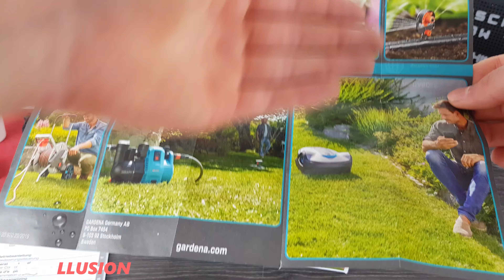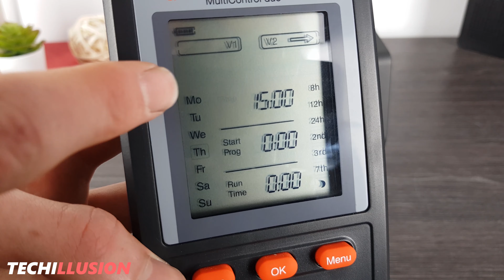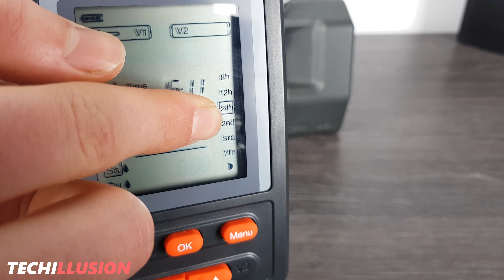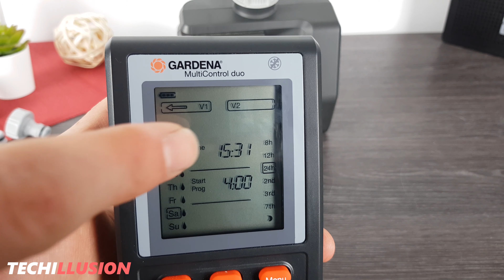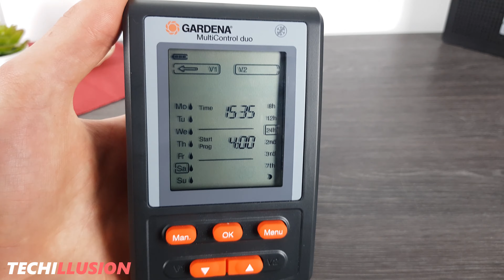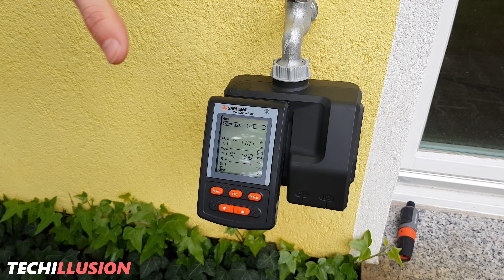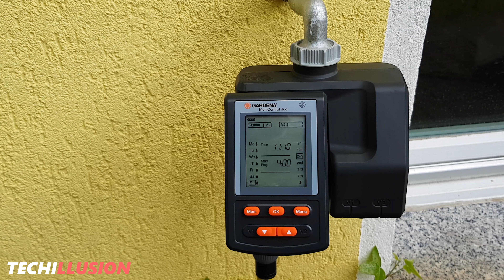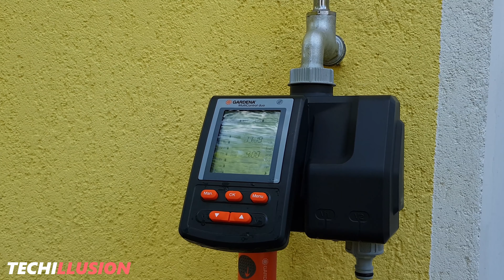🚰AUTOMATISCHER BEWÄSSERUNGSCOMPUTER von Gardena im Test😎 - Gardena Multicontrol Duo einstellen!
Gardena Bewässerungscomputer MultiControl Duo -

🔻 DEN MULTICONTROL GIBT'S HIER 🔻

►Gardena Smart Water Control
►Gardena Bewässerungscomputer Multicontrol
►Gardena Bewässerungscomputer Easyontrol
►Gardena Bewässerungscomputer Flex
►Gardena Bewässerungscomputer FlexControl
►Gardena Bewässerungscomputer Master
►Gardena Bewässerungscomputer Select
►Gardena Aquazoom M
►Gardena Aquazoom S
►Gardena Aquazoom 350/3
►Gardena Aquazoom 350/2
►Gardena Aquazoom 250/2
►Gardena Viereckregner Aqua L
►Gardena Viereckregner Aqua M
►Gardena Viereckregner Aqua S
►Gardena Viereckregner ZoomMaxx
►Gardena Viereckregner Polo 220
►Gardena Viereckregner OS 90
►Gardena Kreis- Sektorenregner Tango
►Gardena Kreisregner Mambo
►Gardena Kreisregner Samba
►Gardena Kreisregner Vario Spike
►Gardena Kreisregner Vario Standschlitten
►Gardena Sprinklersystem OS 140
- ZUBEHÖR -
►Gardena Gartenschlauch 1/2 Zoll
►Gardena 2-Wege-Verteiler
►Gardena 4-Wege-Verteiler
►Gardena 6-Wege-Verteiler